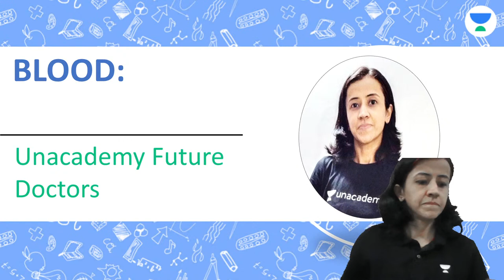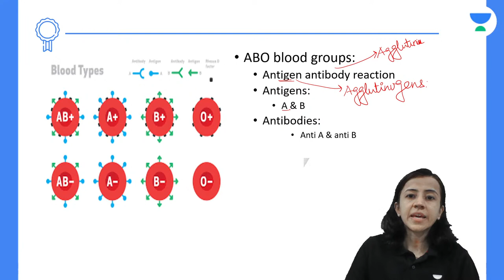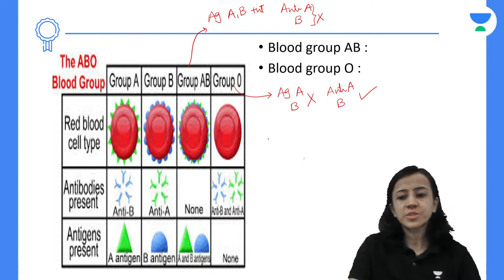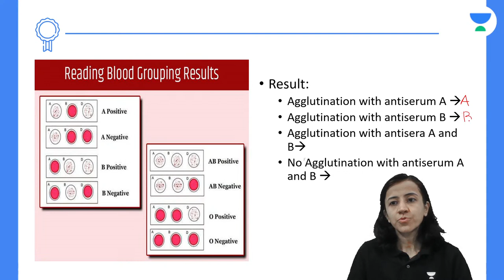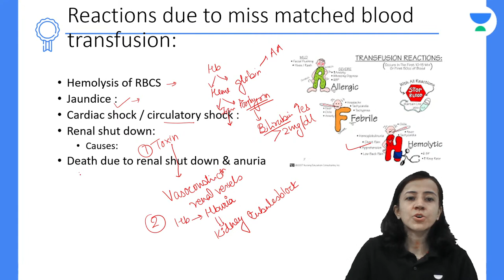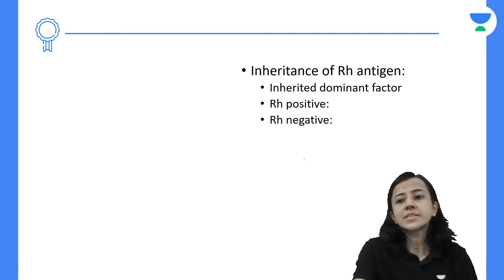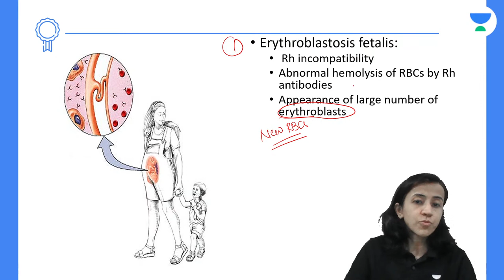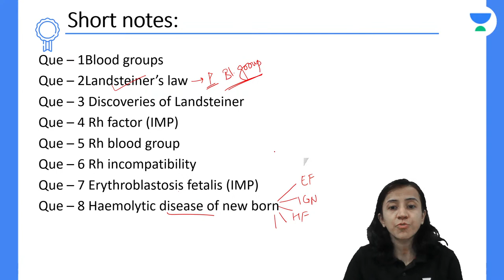Blood Groups & Blood Transfusion | Crash course Physiology | Unacademy Future Doctors | Dr.Dipti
In this session, Dr. Dipti will be teaching about the Blood Groups & Blood Transfusion for Crash course Physiology Physiology MBBS.

 Dr.Dipti and other Top Educators take classes on Unacademy App.

Iconic:
- Live Batches
- Recorded Classes
- QBank & Notes*
- Video Lectures
- QBank 3.0
- Rapid Revision
- Snapshot & Treasures